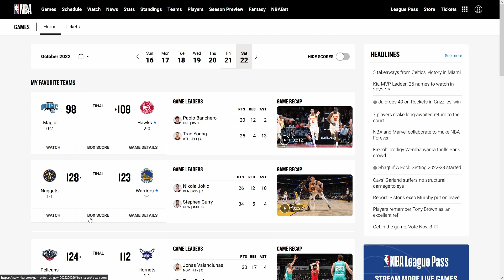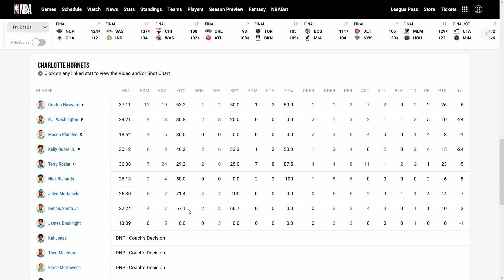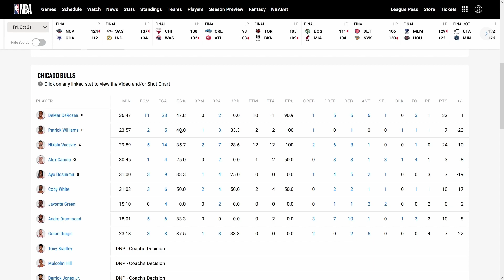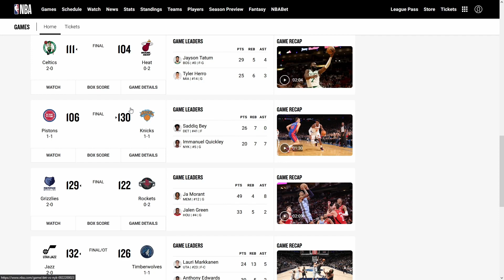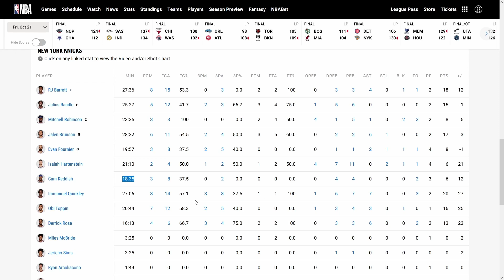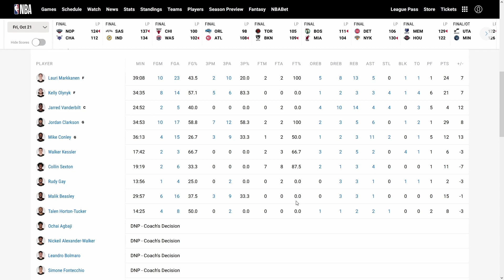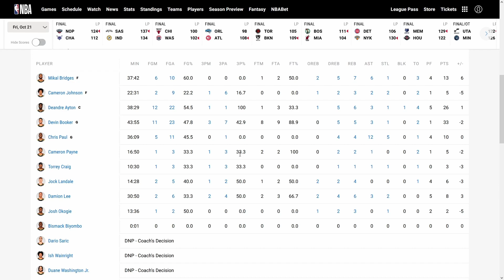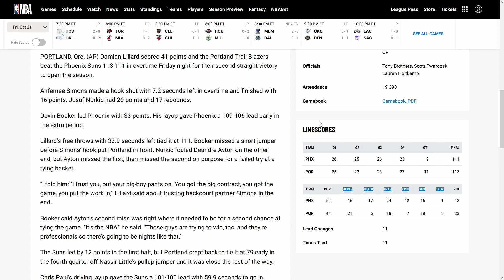Box Score Watching #3 [21.10.22] - Ja MVP time; 2-0 teams; Nuggets and Nets net first wins; Miami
Anotha one, talking everything that happened, Ja MVP, Hawks, Celtics, Wizards 2-0 start, Nuggets and Nets getting on board, Pelicans looking great.
Series i will try to do every day just talking about the games that were played during the game what i saw, what i learned, some tweets, memes, whatever is on my mind about matchups, games, etc. First try of this, we will see how it evolves moving forward.
Stay positive, hydrated, feel your feeling, all love.